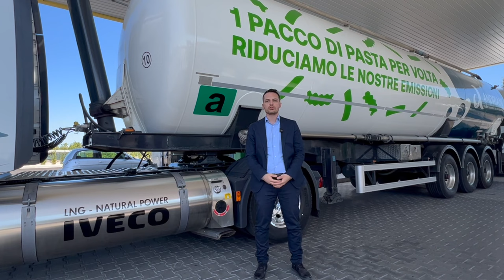IVECO WAY Ambassador: alle origini del biometano con Tersan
Siamo ancora nelle accoglienti terri pugliesi.

Per chiudere il percorso della filiera del biometano il nostro prossimo IVECOWAYAmbassador non poteva che essere l'azienda Tersan @tersanpuglia3575 che ha costruito il primo impianto in Puglia.

Una storia tutta da conoscere dalle parole di Luca Brenna, introdotto da Valerio Vanacore (IVECO)